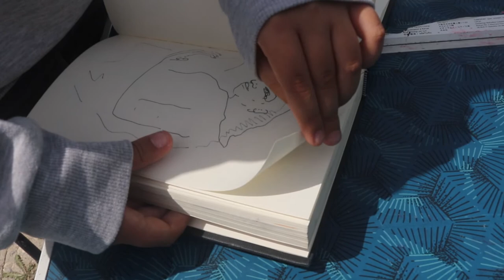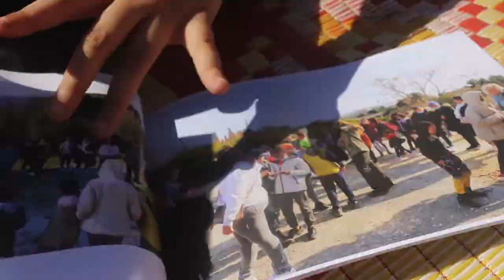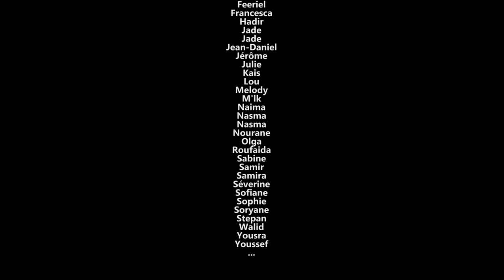Les Jours (film 2022)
Quartiers Nord de Marseille, cité de la Castellane.
Une communauté humaine prend forme dans l'espace public avec des personnes de tout âge et de toutes origines.  Une micro-utopie se dessine où la dureté de la vie y est conjurée par la création, la réappropriation, la discussion, le réemploi : la joie d'écrire ensemble d'autres possibles.
 Avant de partir dans une dérive empreinte de poésie, à la recherche des origines du quartier et d'un cinéma disparu...

Stéphane Billot est né en 1986 à Autun. Il vit et travaille à Grenoble. Sa pratique plurielle (performances vidéos, interventions parasitaires dans l'espace public, photographie-archive...) s'articule autour de la notion de périphérie et explore les frontières entre Art et Quotidienneté.

PROJECTIONS (sélection)
2021 Sortie de rout(in)e, exposition en ligne, festival Vidéoformes, Clermont Ferrand
2019 Un monde hors de ses gonds, festival 9ph galerie Le Bleu du Ciel, Lyon
2019 Samples #2, The James Black Gallery, Vancouver
2019 Marchez sur des oeufs, Folie/Culture, la Korrigane, Québec
2019 Samples, Frontera Garibaldi, Mexico
2019 Dunkirk screening, UCA Project Space Brewery Tap, Folkestone
2018 Strangelove festival, La Plateforme, Dunkerque
2018 Just experimenting, Center for Sex and Culture, San Francisco
2018 POST-,La Korrigane, Québec / commissariat : Folies/Cultures
2018 Outside Outsiders, la Cinémathèque, Grenoble
2017 L'oeil Oodaaq, Rennes/Nantes/St Malo
2014 Corps Espace/Mikro TV, festival Sonic Protest, La Générale, Paris
2012 Festival Désert numérique, Saint Nazaire le Désert
2012 Marathon vidéo, Le Fil, Saint Etienne

EXPOSITIONS (sélection)
2023 Constellations-Béton, Centre d'Art Montrigaut, Seyssins (à venir)
2022 LACLV LVCLA, Espace Vallès, St Martin d'Hères
2021 La Nuit les Aubes les Cartons, exposition dans l'espace public, Brézins commissariat : Stimultania
2021 Poétique/Politique, MC2 occupée, Grenoble
2020 Le jeu, "Faites de l'art", La Passerelle, Lentilly / commissariat : MAPRAA
2020 Habiter habité, 28 blvd du Nord, Martes-Tolosane
2020 Sans Titre, exposition personnelle la Vitrine/galerie Art Cade, Marseille
2019 Contresens,  Palais des Grottes, Cambrai
2019 Omnia Sunt Communia, exposition personnelle Galerie Showcase, Grenoble
2019 A la croisée des rues, exposition personnelle Espace Culturel René Proby, St Martin d'Hères
2019 Stranger than fiction, Millepiani, Rome
2019 Let's Grow, installation dans l'espace public Headington Hill Park, Oxford
2018 Travaux, exposition personnelle Chapelle Saint Julien, Cambrai
2018 Surfaces, Millepiani, Rome
2018 Polluted Postcard, The Cells / Devonport Guildhall, Plymouth
2018 A pied d’œuvre, installation dans l'espace public campus de Grenoble
2018 État des lieux, exposition personnelle galerie Alter-Art, Grenoble
2018 The Mobile Post Card Show, Institut für Alles Mögliche, Berlin
2018 Pour en finir avec ... , galerie Espace Liberté, Crest
2017 Rétrospective, galerie Showcase, Grenoble
2017 Convergence, Ancien Musée de Peinture, Grenoble
2017 Équations Multiples, Taverne Gutenberg, Lyon
2016 13/13, villégiature d'art contemporain, PVPP, Allevard-les-Bains
2016 Something Happens in Derry, Derry
2016 C'est bien peint, exposition personnelle galerie Showcase, Grenoble
2015 Pràxo, La Parole Errante, Montreuil
2014 Terrain vague, ESAD, Grenoble / commissariat : session 24 de l'Ecole du Magasin
2014 Privé Public, La Plateforme, Grenoble / commissariat : Abdelkader Damani

CONFÉRENCE
2021 Art et Piraterie, cycle ENDA extérieure, Biennale de Paris (en ligne)
2018 Présentation CLEA, Théâtre de Cambrai
2018 Les Chemins du désir, Le Magasin des Horizons, Grenoble
2016 Créations en situation de rue, centre Le Mistral, Marseille
2014 Upgrade! Paris 52 #, Aire d'Agencement des Activités, Grenoble

 RÉSIDENCE
2022 Prendre l'air du temps, résidence de territoire, Saint Martin d'Hères
2022 Résidence Nomadic Island, Differdange, Luxembourg (à venir)
2020 Résidence de territoire, Stimultania, Brézins
2020 Résidence au camping "le Plantaurel", PAHLM, Palaminy
2019 résidence-mission CLEA sur le territoire du Cambrésis
2016 villégiature d'art contemporain 13/13, PVPP, Allevard-les-Bains
2014 Chez toi chez nous, secteur 1 et 3, Grenoble

 BIBLIOGRAPHIE
Art Hole n°2, 2020
Regard porté sur Stéphane Billot, un film d'Isabelle Cadière, production Heure Exquise !, 2019
Galerie Showcase Rétrospective 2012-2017, éditions AAA
catalogue exposition Convergence
Le Petit Bulletin n°1039 p.07
Le Petit Bulletin n°939 p.06
Art press 2 n°22 p.116
catalogue exposition de noël 2009

FORMATION
2012 : DNSEP Ecole supérieure d'art et design Grenoble-Valence (mention spéciale du jury pour le mémoire et la partie plastique)
2011 : assistant de tournage et montage d'exposition avec l'artiste Julien Prévieux, Paris
2010 : DNAP Ecole supérieure d'art de Grenoble